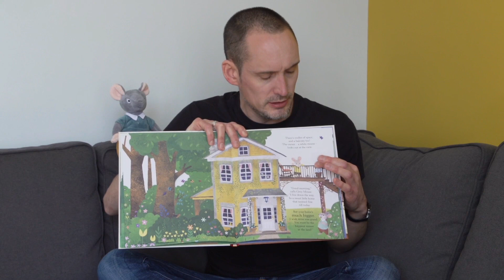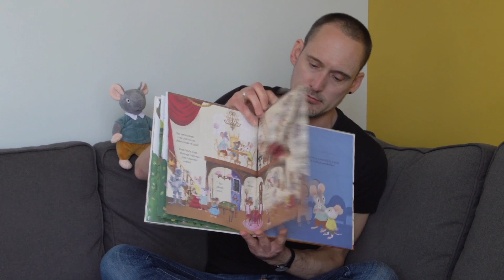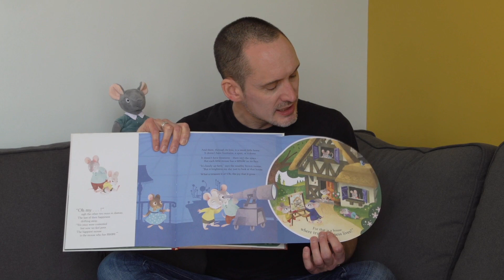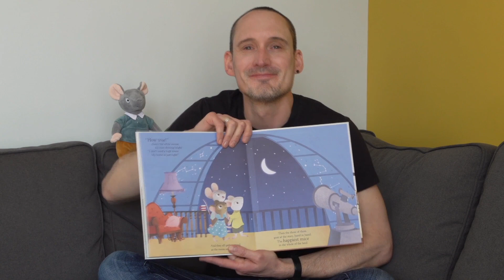Where Happiness Lives - read by Barry Timms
Barry Timms shares his heart-warming tale of appreciating what you've got, WHERE HAPPINESS LIVES.

Three little mice.
Three very different houses.
But which is the happiest home?
A timely tale about discovering true happiness and appreciating all that you have.

If your local bookshop has the book in stock, they may still be able to post it to you.